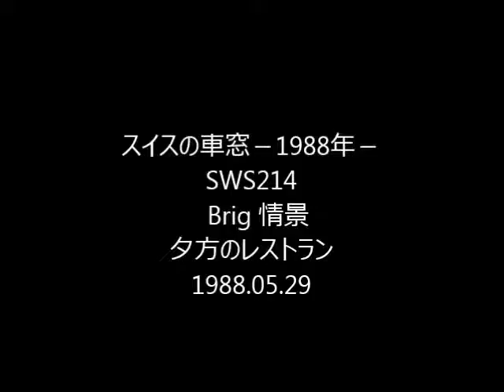スイスの車窓 SWS214 sc Brig 夕方のレストラン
Brig の駅に近いレストランでの収録。小雨が降って寒い夕方でしたが、店内は大勢の客でにぎやかでした。日替わり定食にホットココアを注文しました。厨房の方から「Chocolate?」の声が聞えます。5年後の1993年9月24日、Brig の町は洪水に見舞われ、濁流と泥にまみれたということです。